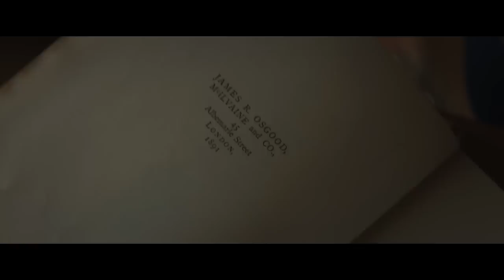Fifty Shades of Grey - The World Of Christian Grey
Copyright: Universal - Focus Features